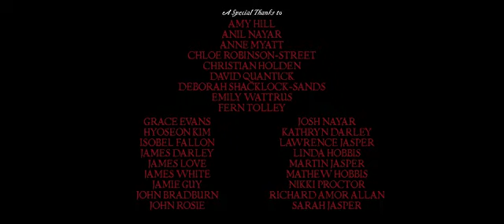The Highwaywoman SD